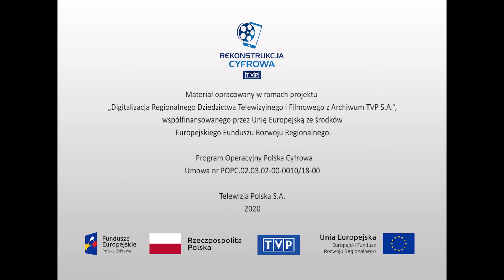Sztuki audiowizualne - "Kazimierz Kutz"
Na planie filmu "Perła w koronie" w reżyserii Kazimierza Kutza. Akcja toczy się w sierpniu 1934 roku w polskiej części Górnego Śląska. Należąca do niemieckich przedsiębiorców kopalnia węgla kamiennego Zygmunt ma zostać zlikwidowana. Górnicy, w obawie o utratę pracy, ogłaszają strajk okupacyjny, a potem głodowy. Młody pracownik Jaś, mąż i ojciec, mimo wątpliwości zostaje pod ziemią ze strajkującymi kolegami. Reżyser Kazimierz Kutz instruuje ekipę zdjęciową, aktorów i statystów. Kamera rejestruje realizację scen do filmu. Udział biorą m.in.: Jan Englert, Jerzy Cnota, Marian Opania, Franciszek Pieczka, Olgierd Łukaszewicz i Łucja Kowolik. Ujęcia z planu, dialogi i kwestie aktorskie. Kazimierz Kutz mówi o idei filmu. - Mój ojciec też był powstańcem i w sposób czynny przyłączył Śląsk do Polski. Moja sytuacja jest dzisiaj w pewnym sensie podobna. Też jest to mój obowiązek przyłączać Śląsk do Polski w innej wersji: wyzwolonej, w płaszczyźnie sztuki czy kultury.